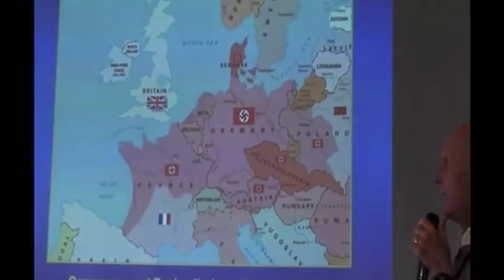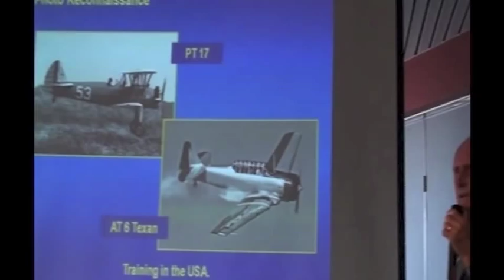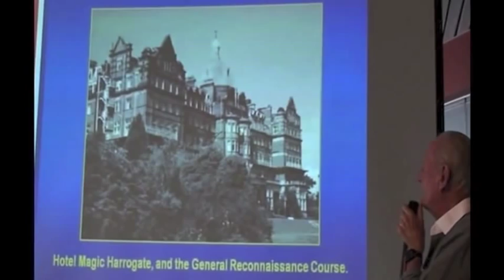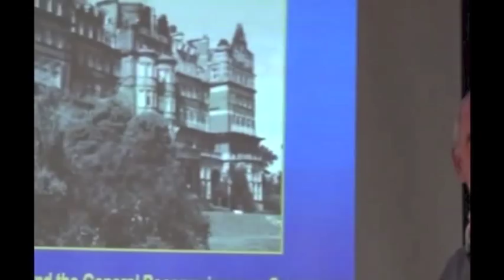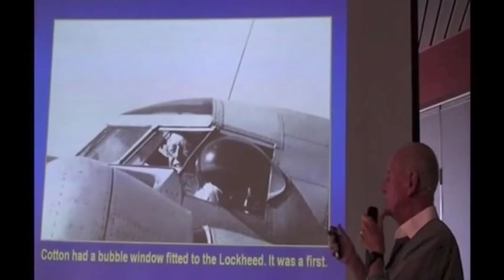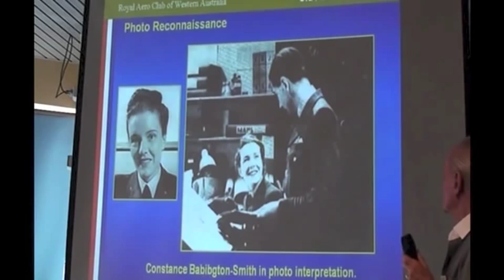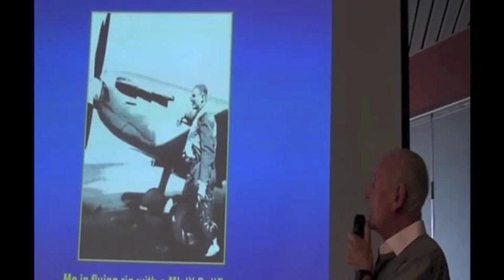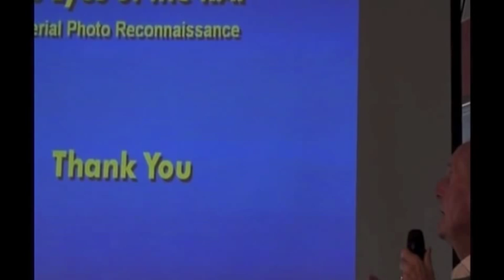Flying for the Photographic Reconnaissance Unit in WW11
Chip Harvey tells his remarkable story of vital intelligence gathering in WW11. He was training in America when Japan bombed Pearl Harbour. He flew into Europe on many dangerous missions to get evidence such as the launch sites for V1 and V2 weapons. As he says..."I am a lucky survivor".